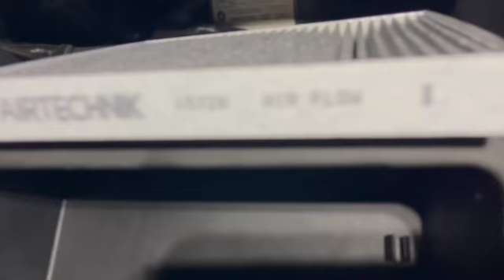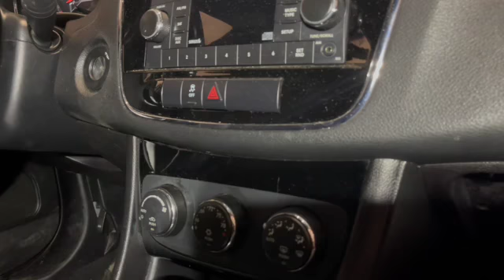Como cambiar filtro de cabina de un Chrysler 200 2011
Pues nada mis amigos  aqui continuamos editando y lanzando videos en nuestro canal para ustedes, se que a veces parecen sencillos pero también tiene su chiste espero y les guste este otro que con ganas lo editamos y ponemos a sus dispocision.